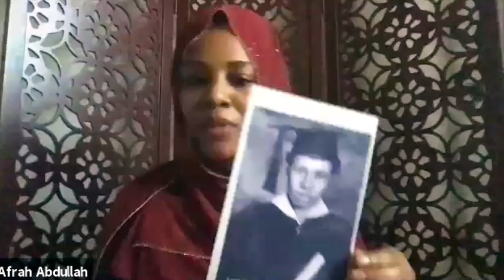Memoirs of an African American Muslim Mother | Afrah Abdullah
In this interfaith program of faith, resistance, justice and healing, Sister Afrah Abdullah takes viewers on a journey through personal family memoirs that capture the faith, courage, strength, and resilience necessary to confront racism, segregation, in police brutality, mass incarceration and other forms of social ills and injustices plaguing Black communities across America.

Sr. Afrah also talks about pioneering Muslims and Muslimahs the San Francisco Bay Area.

Sister Afrah explores the ways in which Islam empowered her parents while raising African American children in the East Bay Area, and she shares how her Muslim faith and global Muslim community continue to provide a sense of purpose and optimistic perspective as she raises her own daughter in what she hopes to be more a just, equitable, humane world.

This event that highlights the intersections of blackness, spirituality and creative resistance in the lives of Black Muslim women living and working in the Bay Area was sponsored by the Eden Area Interfaith Council (EAIC and the MCC East Bay.

This talk was delivered via the Muslim Community Center - East Bay (MCC East Bay) in Pleasanton, California on September 26, 2020.